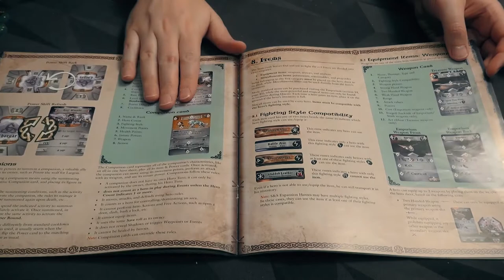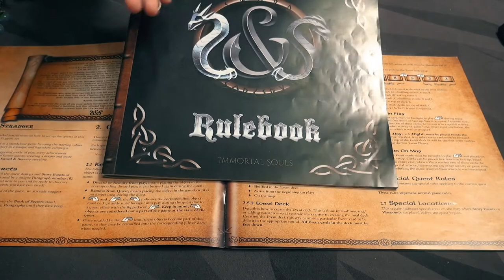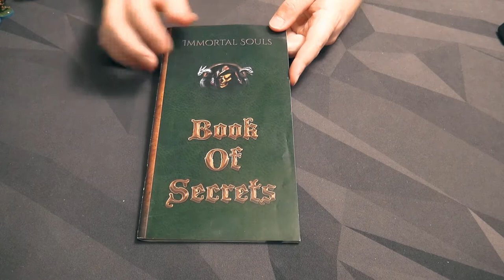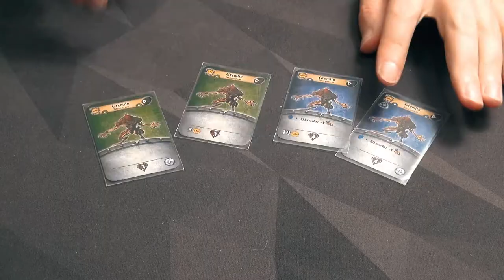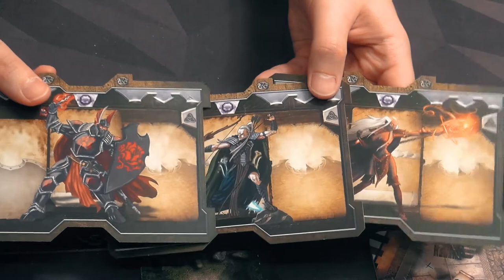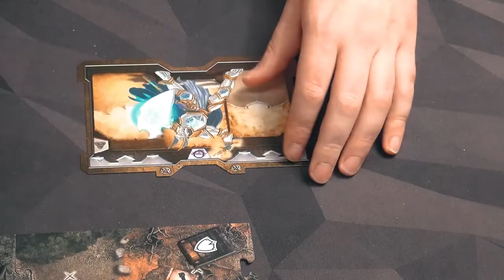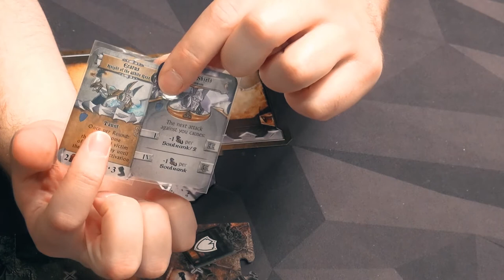Anmeldelse av Sword & Sorcery (2017) av Ares Games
Innholdsfortegnelse:
01:40 Brikkene
01:47 Monstrene
03:46 Heltene
04:31 Kortene
05:20 Regelbøkene
08:04 Scenario-oppsett
12:42 Helte-oppsett
15:44 Hvordan spille
20:38 Kamp
23:02 Monsternes tur
25:51 Konklusjon